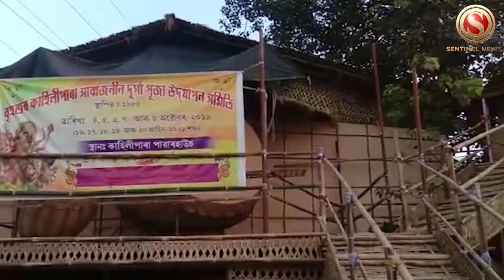Durga Puja 2019: Kahilipara Sarbajanin Durga Puja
Durga Puja 2019: Kahilipara Sarbajanin Durga Puja Committee to celebrate their 35th year Durga Puja.
Estimate budget cost in this year’s puja is reported to be around 13 lakhs.